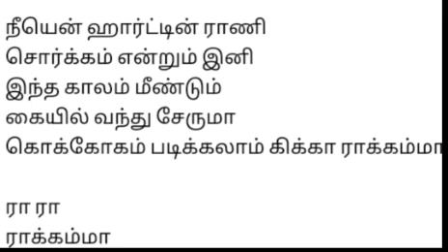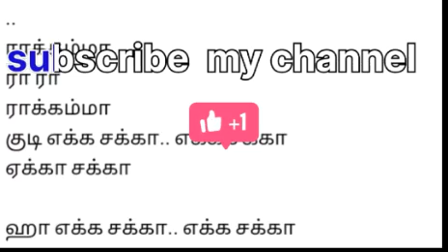rara rukkamma Tamil lyrics